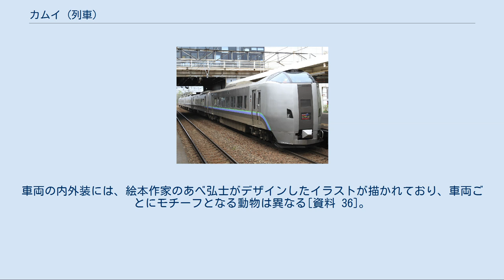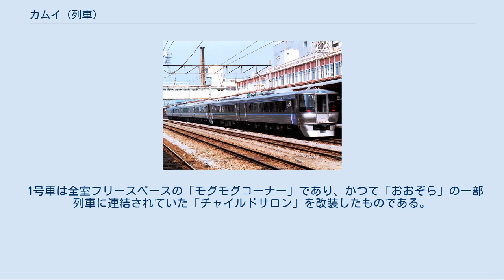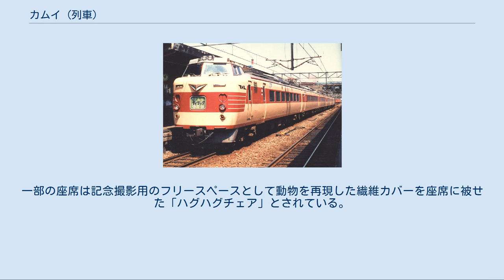カムイ (列車)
「カムイ」および「ライラック」は、北海道旅客鉄道（JR北海道）が札幌駅 - 旭川駅間を函館本線経由で運転する特別急行列車である。
 本項では、それ以前に道央の都市間を結んでいた優等列車の沿革についても記述する。
 「カムイ」「ライラック」共に札幌駅 - 旭川駅を最高速度120 km/h で結び、早朝の一部列車を除いて札幌 - 旭川間 (136.8 km) の所要時分は1時間25分、表定速度は96.6 km/h と、日本の在来線特急では高い水準である[資料 1]。
 2017年（平成29年）3月6日改正より「カムイ」「ライラック」の2愛称を運転する現行の体制で運行されている。
2愛称間の違いは、使用車両と車内設備であり、789系0番台電車（6両編成・半室グリーン車連結）を使用する列車が「ライラック」、789系1000番台電車（5両編成・普通車のみ、ただし指定席がuシート）で運転される列車が「カムイ」として運転されている[資料 2]。
 札幌 - 旭川間では北海道中央バスなどが運行する高速バス「高速あさひかわ号」と競合し、JR北海道も格安な割引切符を発売するなどしている。
 「カムイ」はアイヌ民族の信仰において、神格を有する崇高な霊的存在であるカムイ（kamuy）に由来し、前身の「スーパーカムイ」から「スーパー」を外し現在の名称となった。
「スーパーカムイ」の名称は789系1000番台投入時に一般愛称公募で決定したもので、「スーパーカムイ」と「カムイ」で得票数1位（582票）と2位（460票、以上いずれも漢字・ひらがな・カタカナ合計）を獲得し、以前同区間の急行列車で「かむい」の名称が使われ馴染みがあることや、旭川市郊外の渓谷、神居古潭（kamuy-kotan：アイヌ語で「カムイの住む村」の意）から旭川をイメージしやすい愛称として選ばれている[資料 3]。
 「ライラック」は札幌市の市木とされている、植物のライラックに由来する。
この愛称は「スーパーカムイ」登場まで運行された特急列車（後述）に用いられた愛称であった。
 2017年（平成29年）3月4日現在、「カムイ」「ライラック」合わせて札幌駅 - 旭川駅間で1日24往復運転されている[資料 2]。
ただし、2021年（令和3年）3月13日のダイヤ改正より、「カムイ」（2往復）が土休日（お盆や年末年始などを含む）のみの運転に変更されている[資料 4][資料 5]。
なお、2愛称は交互に運転されるのではなく、旭川駅で後述する特急「大雪」「サロベツ」に接続する便や、その他多客が予想される便を、座席数が多くグリーン座席の設定のある「ライラック」としている。
 札幌駅 - 旭川駅間は、「カムイ」「ライラック」のほか、石北本線直通の特急「オホーツク」（2往復）、宗谷本線直通の特急「宗谷」（1往復）と併せて、特急列車を原則毎時2本（日中の一部時間帯と早朝・夜間は1本）運行し、札幌駅・旭川駅をそれぞれ08:30に発車する列車以降、それぞれの始発駅の発車時刻は原則00分・30分に統一され（毎時1本の時間帯は00分発の便のみ運転）、停車各駅に毎時同時刻に発着するパターンダイヤを組む。
 また、「オホーツク」「宗谷」が運転されない日中の「ライラック」のうち4往復は、旭川駅にて稚内駅発着の特急「サロベツ」2往復、および網走駅発着の特急「大雪」2往復と同一ホームで接続している[資料 2]。
 2016年（平成28年）頃から当分の間、火災事故があった嵐山トンネル[資料 6]内で減速運転を行うため、1 - 2分の遅れが発生する。
冬季間（例年11月下旬から翌春の雪解け時期まで）は、車両に付着した雪氷が走行中に落下して線路のバラストを跳ね上げる事故を防ぐため、一部の通過駅で減速運転を実施することから、定刻ダイヤから数分程度の遅延が生じる。
また、全体的に運転余裕時分が少ないダイヤ設定であり、冬季間以外でも1 - 2分程度の遅延をもって終点に到着することが多い。
 札幌駅 - 岩見沢駅 - 美唄駅 - 砂川駅 - 滝川駅 - 深川駅 - 旭川駅 「カムイ」「ライラック」ともに札幌運転所に所属する特急形電車が使用されているが、前述のように愛称ごとに使用車両・編成内容が異なる。
全列車が禁煙（喫煙ルームなし）。
 札幌ドーム（札幌市）でのコンサート等の大規模イベントが行われる際の観客輸送を目的として札幌発22時台（91号）・23時台（97号）に運行される臨時特急[記事 1]。...